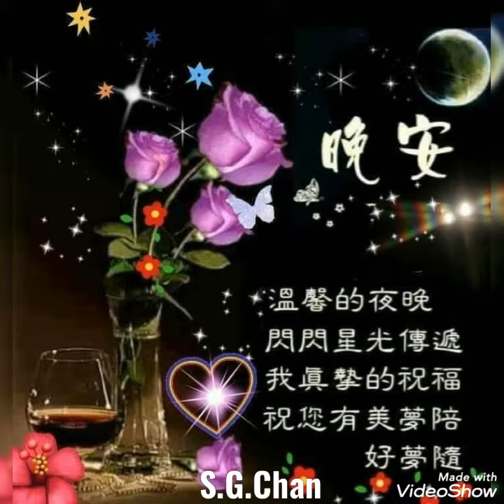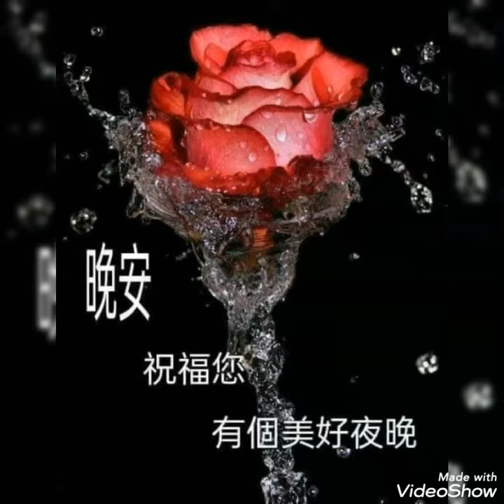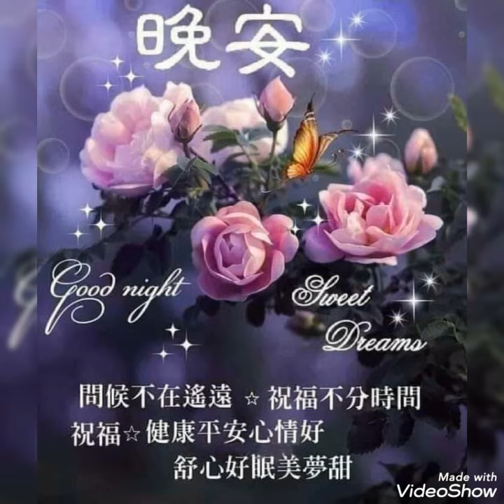知音梦里寻 ( 许冠杰 ) 晚安